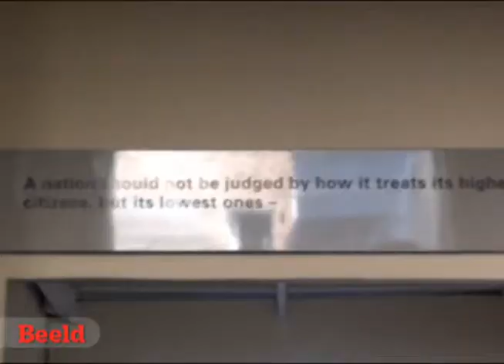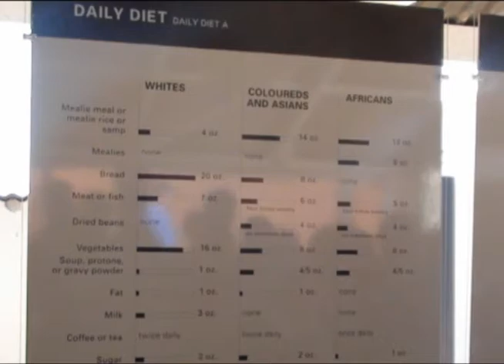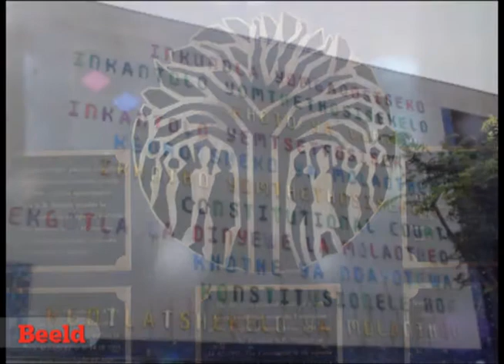Virtuele toer van Constitution Hill.wmv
Sta